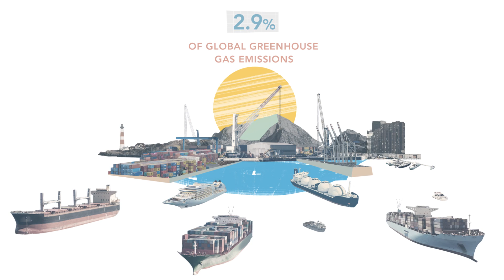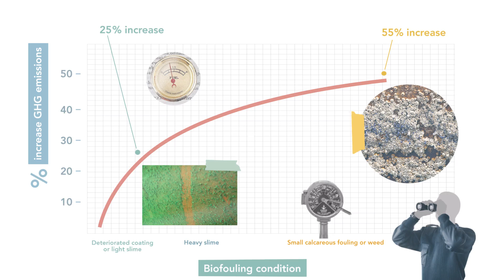How biofouling management cuts GHG emissions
Short video animation explaining how reducing and managing biofouling is key to improve fuel efficiency in ships and reduce GHG emissions.
Biofouling is the accumulation of aquatic organisms on wetted or immersed surfaces such as ships and other offshore structures.